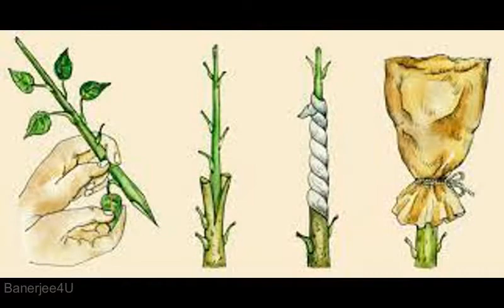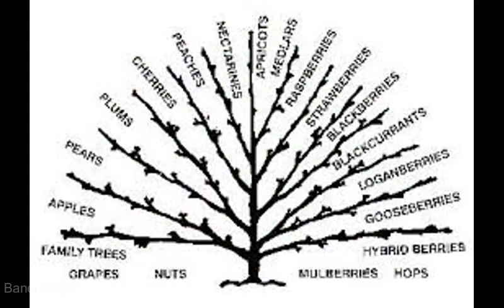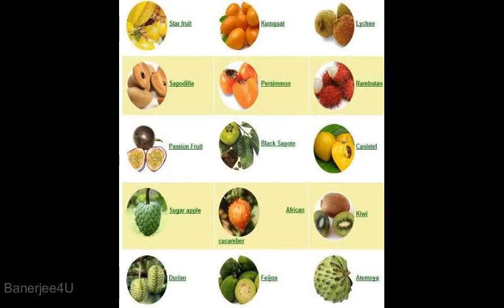FRUIT PLANTS IN TERRACE GARDEN | How to grow Fruits trees in Small space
garden isn't really complete without fruit trees.In this video i will tell you how fruit plants in small space. They require little care and produce massive amount of fruits that taste very good. কলমের ফলগাছের চারা বড় টবে,ঢাবু বা পাতনায়,হাফ ড্রামে বা বালতিতে করা যায়।প্রথমে -পেয়ারা,কুল,আম দিয়ে শুরু করুন।পরে হাত সেট হয়ে গেলে অন্য ফলগাছগুলো করুন।
Some Popular Tour videos of ‘Banerjee4U’ :-